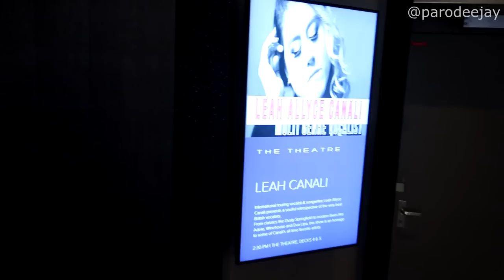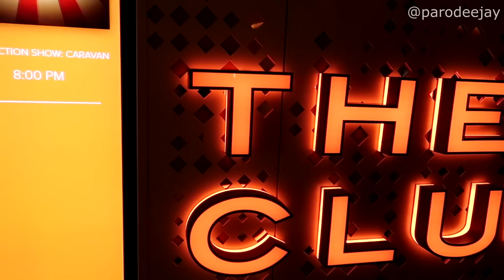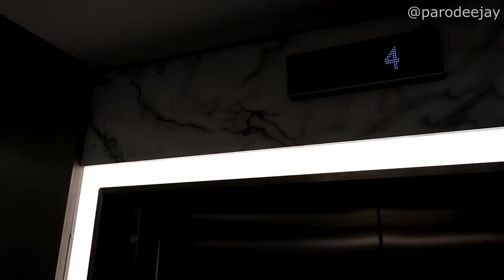Celebrity Apex Pt.6 - British Diva Tribute, Loyalty Party, Caravan Show, Buffet Dinner, Silent Disco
Our first of two sea days heading back to Fort Lauderdale finds us rocking out to a British divas tribute show from Leah Canali, sneaking in some work breaks, enjoying acrobatics at a Captain's Club loyalty party event, listening to live music in the Grand Plaza, stepping right up to the circus-themed "Caravan" show in The Club, scouring the buffet for dinner options on formal night, silently partying at the silent disco, and more mayhem!! :D

00:00 BOOM!
00:04 Morning Mode
00:49 From Dusty To Dua
03:03 Snack Time
03:21 Fresh & Clean Chat
04:07 Loyalty Party
07:20 Grand Plaza Tunes
09:16 Caravan Show
12:21 Buffet Dinner
15:27 Silent Disco
20:19 The Evening Ends

Welcome to an ambitious adventure that we're calling "Around The World In 80ish Days" which takes us to the Caribbean, Hawaii, Alaska, Canada, Iceland, the British Isles, France, and Bermuda over the course of 81 days of travel and 7 different cruises! This second leg of the trip is a seven-day Eastern Caribbean sailing from April 8-15, 2023 out of Port Everglades in Fort Lauderdale, Florida with stops in San Juan, Tortola, and St. Kitts... let's do this thing!! :D